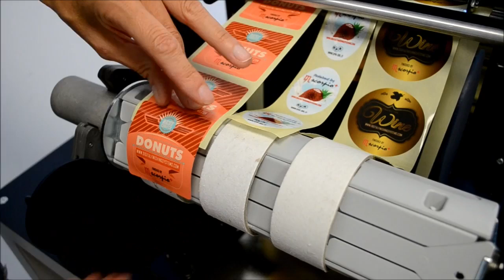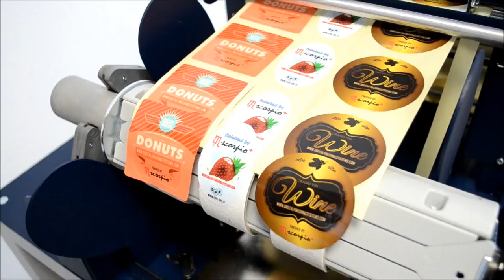D.P.R Finishing machine : Scorpio Plus22 ♏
DPR:Scorpio Plus22 ♏-Digital Label finishing system

With the truly affordable SCORPIO digital label print finishing system it’s so simple to automatically digitally cut, strip, slit and finish wind to rolls your digital print. We have 210 and 350mm wide versions to suit most digital label print machines like Roland, Mimaki, HP Indigo, Xeikon, Memjet, Jetrion and more. You only need to add a 4mm black square registration mark alongside your printed image with cut line and the SCORPIO will find the mark and then cut out the labels following the die line, regardless of shape and size of labels and no expensive tooling need its all-digital.